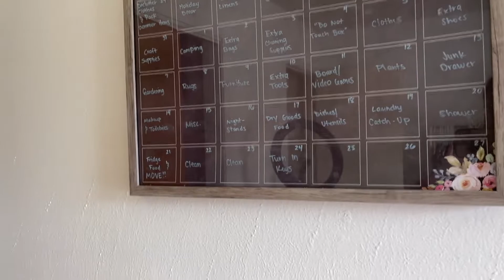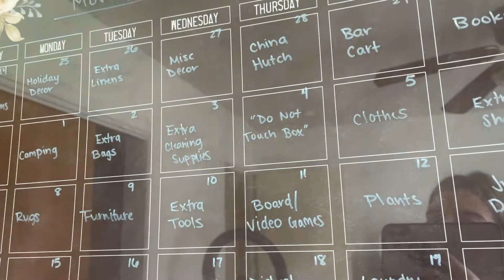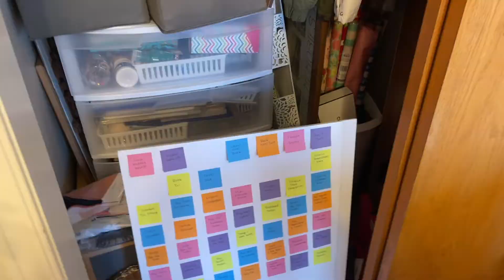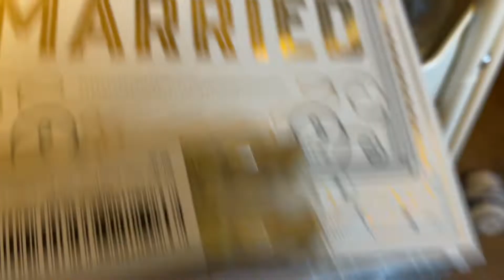LAW SCHOOL UPDATE: WE ARE MOVING!!! PACKING FOR HAWAII & PACKING TO MOVE INTO OUR NEW HOUSE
The secret is out, we are moving! This is not the same move we had shared a couple months back, but we are leaving our current house! Here is a quick law school update along with packing for my trip to Hawaii and packing to move into our new place!

If you are a brand or influencer who would like to work with me, please email me at with the subject "YouTube Collab - My Life As Macy" or fill out the "Contact" form on my website roostingintheredwoods.com